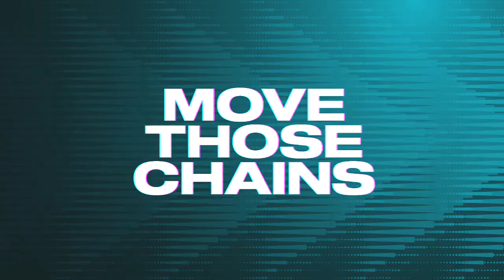Madden NFL 23 - Minnesota All-Time Vikings Vs Miami All-Time Dolphins Simulation PS5 SuperBowl